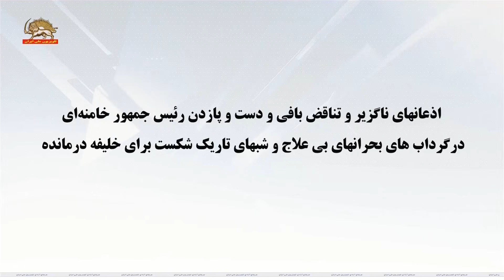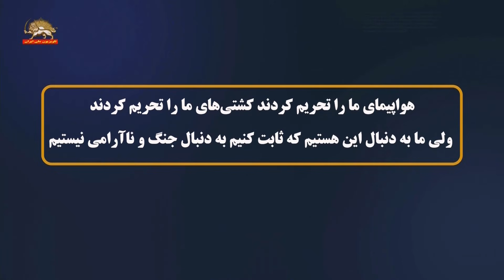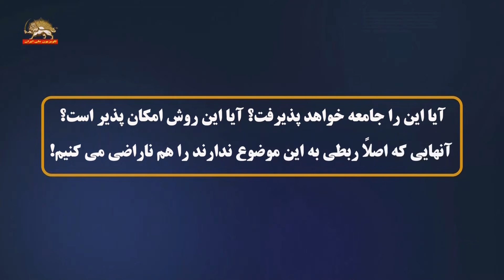اذعانهای ناگزیر و تناقض‌بافی و دست و پا زدن رئیس‌جمهور خامنه‌ای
مجری: بنزین گرون می‌شه؟
پزشکیان: خب وقتی ارز اختصاص نداده باید از یک جای جبران بشه دیگه، یعنی اولاً خوشحالم از این‌که صریح سؤال می‌کنید. من هم صریح جواب شما رو می‌دهم و همان جوری که گفتم صادقانه با مردم عزیزمون صحبت خواهم کرد. واقعیت این است که ما نا ترازی‌ها بسیار به‌اصطلاح بدی باهاش مواجهیم، ناترازی گاز داریم، ناترازی برق داریم ناترازی انرژی داریم، آب داریم ناترازی پول داریم ناترازی محیط‌زیست داریم همشون ناترازی هستند و همه شون هم در حدی هستند که ممکن است با بحران تبدیل بشه همین چیزی که اتفاق افتاد و ما مجبور شدیم دو ساعت بگیم برق ندهید خب توی تابستان ما که نبودیم، برق کارخانه‌ها را قطع کرده بودند تولید قرار بود امسال افزایش پیدا کنه نه تنها افزایش پیدا نکرد بلکه یک مقدار هم با مشکل مواجه شد. واقعیت این‌که نیروگاههای ما کفاف نیازهای ما رو نمی‌دهند وقتی ما تحویل گرفتیم دولت را ذخایر نفت گاز و گازوییل و سوخت ما در نیروگاهها، سال قبل در این رابطه سه میلیارد بود سه و خرده‌ای، امسال یک میلیارد است یک میلیارد و خرده‌ای این اگه به هفتصد میلیون مترمکعب برسد ما دیگه نمی‌توانیم سوخت را به نیروگاهها بدهیم ما نمی‌توانیم، من نمی‌تونم کاری بکنم یک نوع مدیریت کنم که در زمستان گاز خانه‌ها رو قطع کنم اگر الآن مراقبت نکنم زمستان باید گاز قطع بشه. خب گاز قطع شد توی اون سرما چی‌کار می‌شه کرد هیچ کاری نمی‌شه کرد.

سیمای آزادی ۱۴ آذر۱۴۰۳